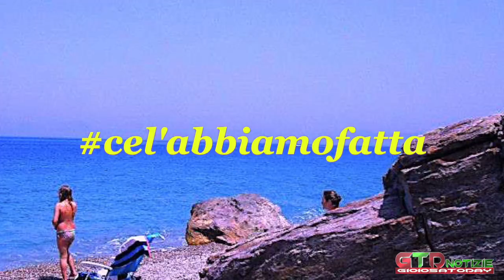Ce l'abbiamo fatta